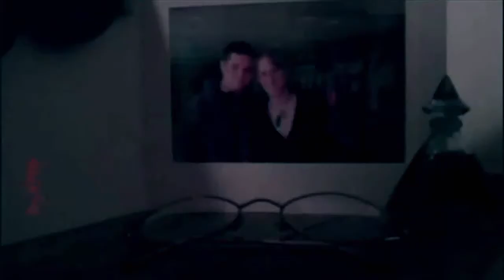FanFic Critic - THE LOST EPISODES - Episode 04: "Episode 217"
After tinkering around with Meg's old laptop, Susan has managed to recover seven lost episodes of the original FanFic Critic web series, the episodes being 213, 215, 216, 217, 218, 219, and 220! Join her as she delves into the past and watches these never-before-seen episodes of FanFic Critic!

In today's episode, Meg is looking at ANOTHER Pokemon fanfiction. At least this episode is short and the fanfic itself is decent!